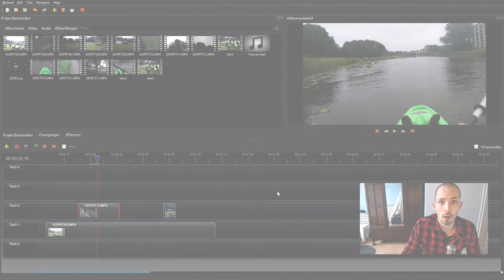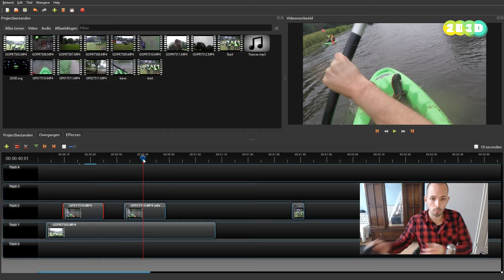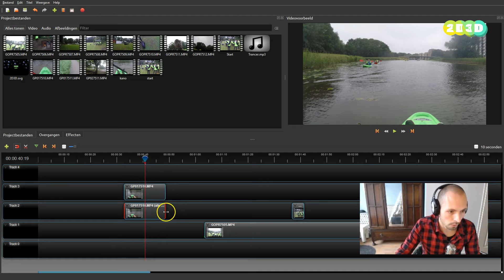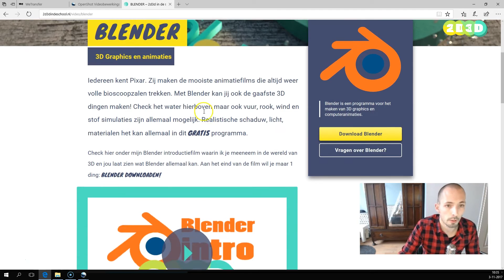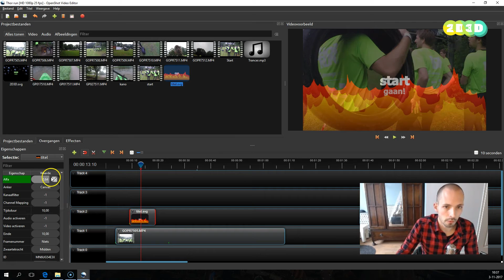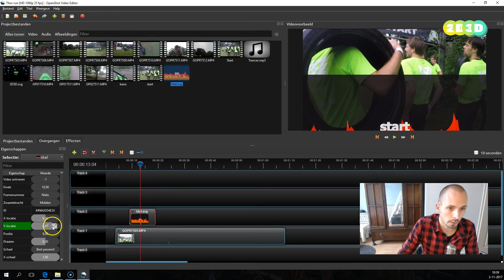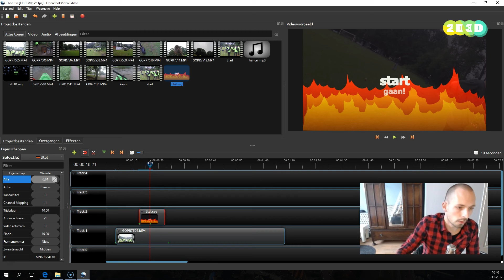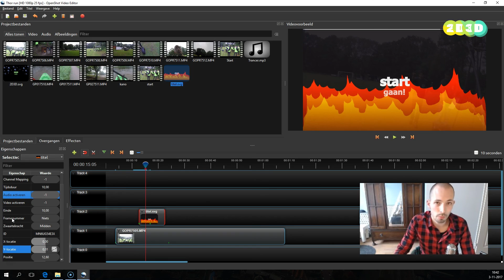OpenShot training #2: Geluid, Tekst en Animatie